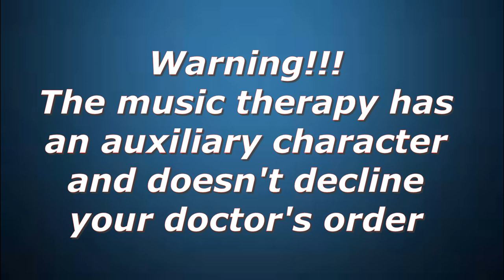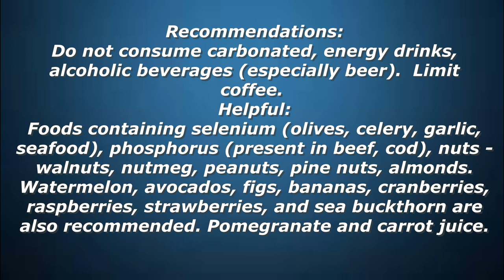Impotence, decreased libido/ Music therapy / Recommendations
Impotence is a problem we don’t talk about. Don’t say anything, just look, listen to the music therapy and be healthy!
Melodies for Health do wonders!